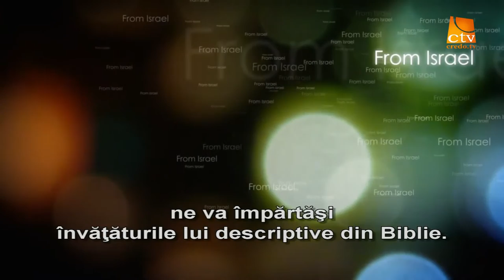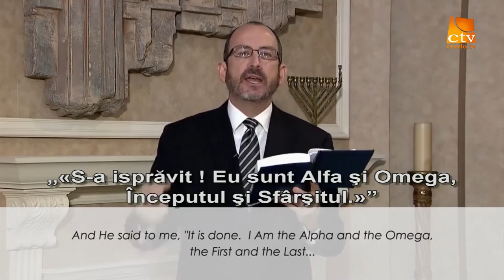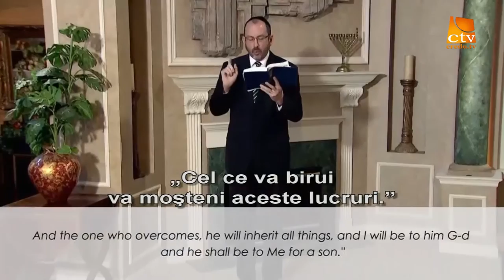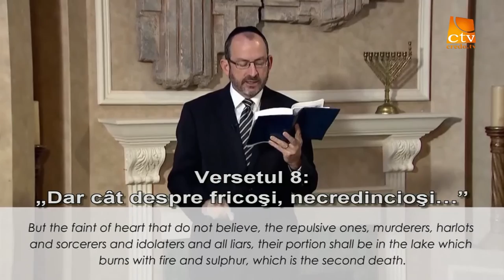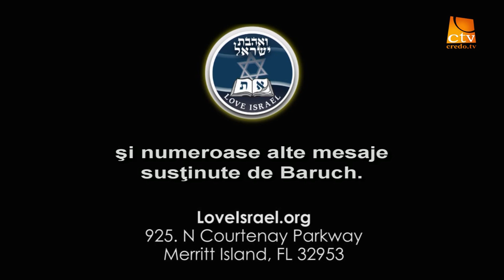04. Love Israel - Dr. Baruch